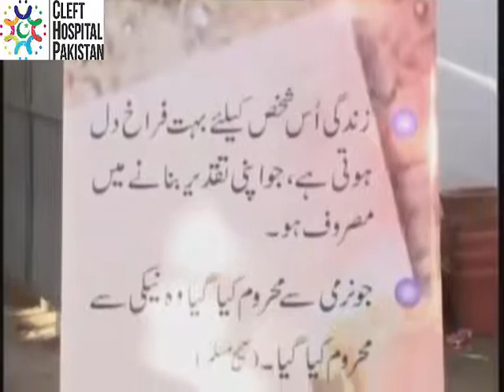Cleft Hospital Theme Song